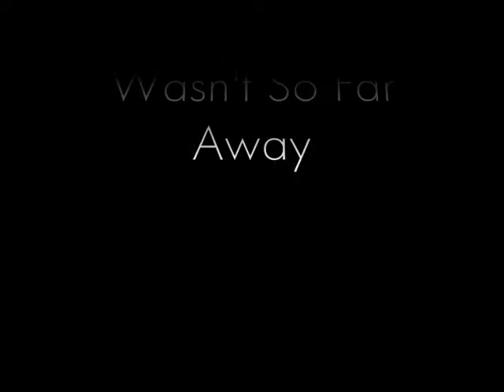Justin Moore If Heaven Wasn't So Far Away Live at Riverwind Casino in Norman, OK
7-6-13